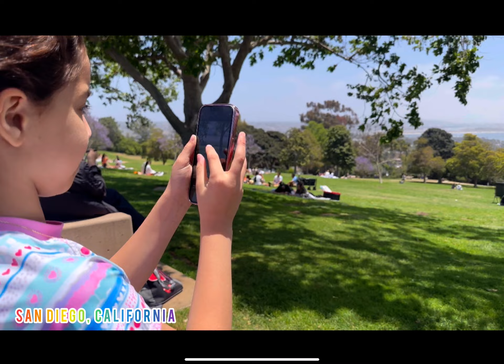5. SYSTEMATIC DESTRUCTION I S1: E5 Beta1 Inwi To Peace DocumentarySeries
5. SYSTEMATIC DESTRUCTION I S1: E5 Beta1 I Inwi To Peace I DocumentarySeries انوي إلى السلام

5. التدمير المنهجي I S1: E5 I  Beta1 I Inwi To Peace I سلسلة وثائقية
  انوي إلى السلام

The Palestinian people have faced systematic destruction and oppression by the Israeli government for the past 75 years, beginning with the 1948 Nakba, or "catastrophe," which led to the displacement and exile of hundreds of thousands of Palestinians. Since then, Palestinians have faced ongoing displacement, home demolitions, land expropriation, and restrictions on movement and access to resources. The Israeli government has also implemented policies aimed at erasing Palestinian identity and culture, including the suppression of Palestinian history, language, and education. The construction of settlements and the separation wall has further fragmented Palestinian communities and restricted their access to basic rights and services. The blockade of Gaza has led to a humanitarian crisis, with widespread poverty, unemployment, and lack of access to basic necessities like electricity and clean water. These policies have resulted in a prolonged and systematic destruction of Palestinian society, economy, and culture, amounting to a form of incremental ethnic cleansing.

I still remember the day I felt compelled to embark on a journey to reclaim my humanity. It was during the height of Israel's assaults on Gaza, and the images of devastation and displacement had become all too familiar. As a Palestinian, I felt a deep sense of frustration and helplessness, watching my people suffer under the weight of occupation and apartheid. But it was not just the war that had triggered my journey - it was the accumulation of experiences of discrimination and erasure throughout my life. From being stopped and searched at checkpoints, to being denied entry to my own homeland, to seeing my family's history and culture erased from the narrative. I felt like I was living in a constant state of limbo, between the identity I was born with and the identity I was allowed to have. And so, I set out on a journey to find my humanity, to connect with others who had experienced similar struggles, and to learn from their stories. I traveled to indigenous communities, refugee camps, and marginalized neighborhoods, and I saw the same patterns of oppression and resistance. I saw how the systems of power had been designed to erase our identities, our cultures, and our histories. But I also saw how our struggles were interconnected, and how our collective humanity was the key to our liberation.

Gaza Humanity Peace election money travel fun happy help business

Investigating for crimes in Gaza